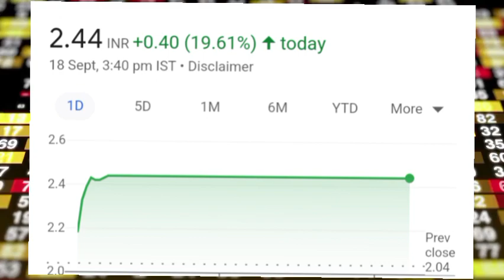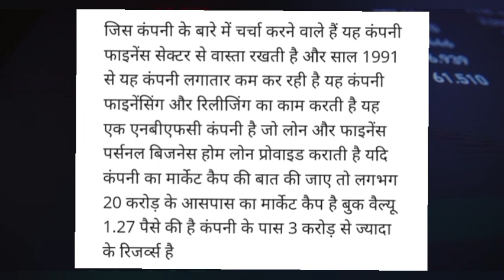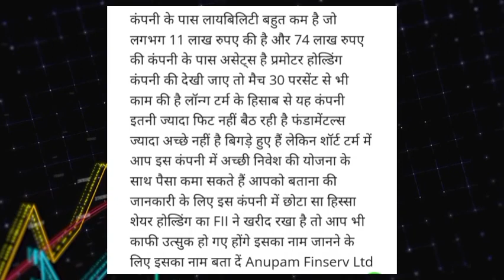1.69 पैसे का शेयर मौका है 😱खरीद लो ₹50 + बनेगा अगला Bajaj Finance 🤫penny stocks to buy now 2023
1.69 पैसे का शेयर मौका है 😱खरीद लो ₹50 + बनेगा अगला Bajaj Finance 🤫penny stocks to buy now 2023

best penny stocks to buy now in 2023
penny stocks,stocks to buy in 2023
best stocks to buybuy